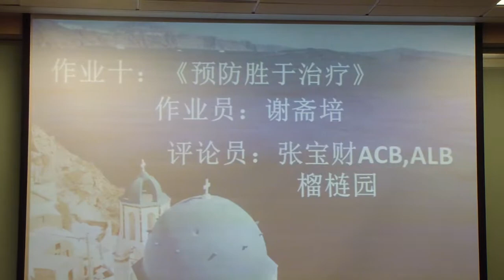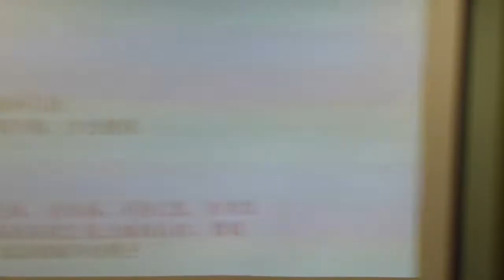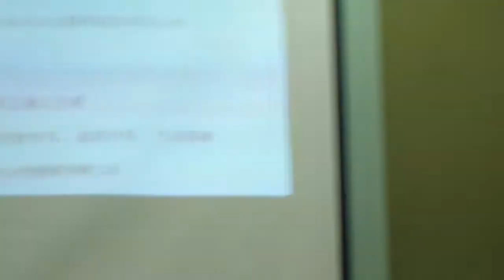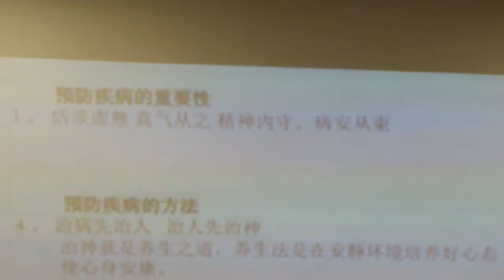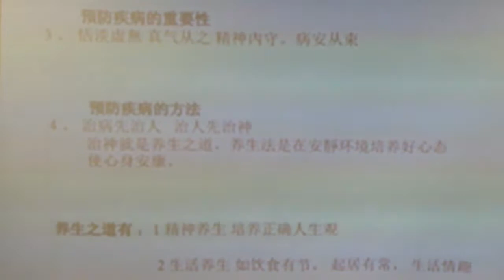26/05/2014 Part 5/9 醉花林华语讲演会 Samsung H304BP HDV 0875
这像录影是为了給我们会员的讲师在言讲时的表演，看看自己的表现已改善自己的洛点。

同时不在场的会员也能欣赏已知道但时的青行。不在场的会员也会跟进一步的了解到讲师的表现。

如果有人不愿意方在YouTube，请发短信給我97622671，我会把他拿下来。

欢迎欣赏。

These videos are for the purposes for individual speakers to view their own public speaking performance so that they would be able to correct their own mistakes and improve their future speaking skills.

At the same time, members who are not present during the presentation would also be able to enjoy, understand and know what is going on during the presentation.

All the best and happy viewing.